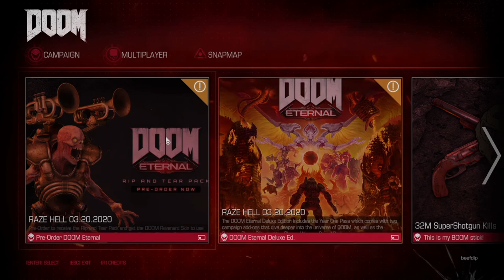Let's Stream - Doom pt. 2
Folks, we have a very special guest for you tonight, Mistress Horror (Ren) joins me and Ryan about an hour or so in as we rip, tear and discuss Ariana Grande